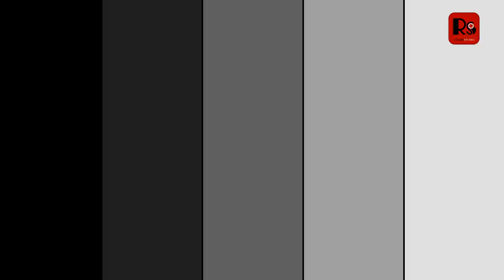Conversation with Nor Fatheen Najwah by .r3zamSTUDIO. [HD1080]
A random conversation with my little niece Nor Fatheen Najwah.
She is the eldest sister of 5 siblings.Nor Fitrah Najiha,Fariel Nadeem,Nor Fitri Nadeerah & Nor Fateha Najdah.
For me, I think that by far she is the most talkative and interative kid which have STAR quality.
That makes .r3zamSTUDIO. eager to publish a video of her.
I hope you guys especially ROSSA fans enjoy.

*VIEW IN HD 1080*

Best Regards,
Shahrizam Shariff
r3zamSTUDIO